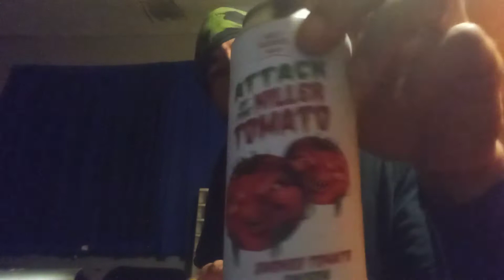Attack of the Killer Tomato🍅👹review